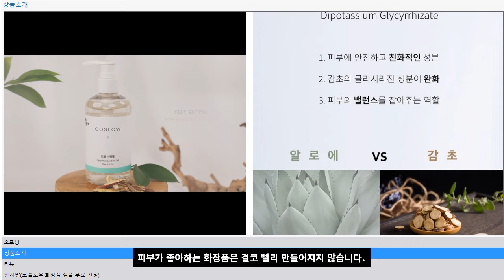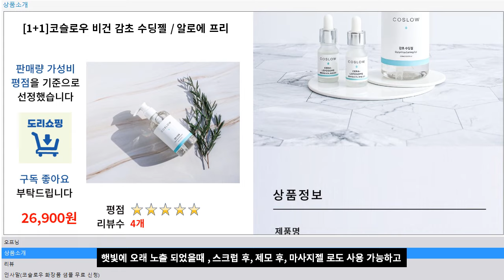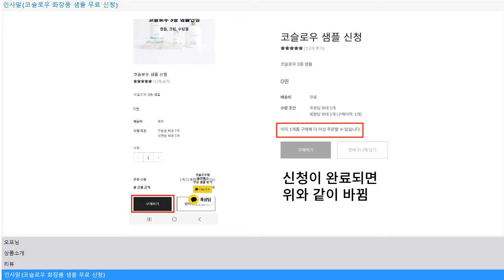1+1 코슬로우 비건 감초 수딩젤 + 알로에프리 진정한 보습 추천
▶  [1+1]코슬로우 비건 감초 수딩젤 / 알로에 프리

▶ 여드름에 효과있는 코슬로우 화장품 무료 샘플신청카카오채널